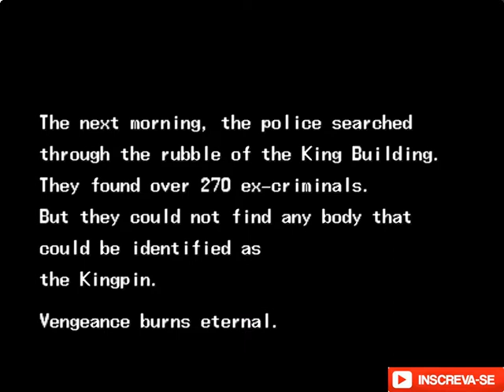The Punisher [Arcade] [longplay]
The Punisher (Arcade) é uma verdadeira aula de beat ‘em up  Durante as décadas de 1980 e 1990, a Capcom foi absoluta entre os apreciadores da fina arte de se aventurar em botecos de esquina. Cheiro de cigarro e bebida barata, mesas de sinuca, ovo colorido, torresmo ressecado e… máquinas de fliperama! Sim, lá estavam elas, quase sempre encardidas e com os adesivos descascados, porém sempre convidativas.

O Retro Review da vez é sobre um jogo que eu gosto bastante, além de ser um dos grandes expoentes do gênero Beat ‘em Up, desaparecido desde o fim da era dos Arcades.
O Justiceiro nos Arcades

The Punisher (Arcade) foi lançado em 1993 e representava o começo de uma vitoriosa parceria entre a Capcom e a Marvel, que ainda renderia outros grandes jogos como X-Men vs Street Fighter, Marvel vs Capcom, entre outros. Na época, a Capcom era sinônimo de jogos de fliperama, principalmente nos gêneros de luta e briga de rua, muito por conta do sucesso de Street Fighter 2, lançado em 1991.O título segue a fórmula padrão do gênero, com progressão lateral e muita pancadaria, bem no estilo de Final Fight e Cadillacs and Dinosaurs. Aqui, você assume o comando de Frank Castle ou Nick Fury, e tem o objetivo de livrar a cidade de Nova York das garras do Rei do Crime.

A ação se desenrola em seis fases de ambientação urbana, bem no estilo das histórias em quadrinho do personagem. Becos, vielas, esgoto, dentro de ônibus… todo o lado sujo de Nova York servirá como pano de fundo enquanto você surra e executa bandidos com facas, granadas, pistolas, metralhadoras, armas brancas e até mesmo com as mãos nuas.

Frank e Nick têm jogabilidade idêntica, com o mesmo “peso”, velocidade e força, resultando em experiência de jogo bastante similar para ambos os jogadores.Diferente dos quadrinhos, os personagens não estão sempre com armas de fogo em punho, mas apenas ocasionalmente, quando um inimigo também está armado ou quando você acha alguma outra arma dando sopa em barris e caixotes. Seria estranho se você pudesse simplesmente largar o dedo durante todo o percurso em inimigos desarmados, então para manter o combate a curta distância, o jeito foi abolir as armas de fogo em alguns momentos. Mas isso não quer dizer que o repertório de armas seja limitado: machados, espadas, facas, marretas e até mesmo uma estátua medieval, tudo acaba virando arma letal nas mãos de um assassino profissional

ola curti esses consoles abaixo ? então esta no lugar certo sejam muito beim vindos
meus queridos passo a passo e gameplays completas de varios sistemas de jogos eletronicos dos anos 80 a 90 que simplesmente com a tecnologia deu um abandoware uma leve esquecida então vamos relembrar por que é viver
sejam muito bem vindos espero que gostem do meu conteudo e fortaleça  beleza amigos nostaugicos um forte abraço snesretro 1.0 game company
game boy color advance
playstation 1
megadrive
master system
super nintendo
arcade
mame
snk
neo geo
atari
nintendo ds
sega cd
sega game gear
nintendinho
super famicom
mugem
sega saturn
e muito mais
LONGPLAYS RETROGAMES CONSOLES DE FLIPERAMAS E CASEIROS
assuntos abordados:GAMES  DICAS E TUTORIAIS Lembrando que as suas visitas e agradecimentos são o nosso incentivo, ajude-nos a divulgar o canal... A sua presença ajuda é muito importante para nós!! E não se esqueça de add nossos videos aos seus favoritos!

LONGPLAYS RETROGAMES FLIPERAMAS AND HOUSEHOLD CONSOLES
topics covered:GAMES TIPS AND TUTORIALS Remembering that your visits and thanks are our encouragement, help us to promote the channel... Your presence helps is very important to us!! And don't forget to add our videos to your favorites!